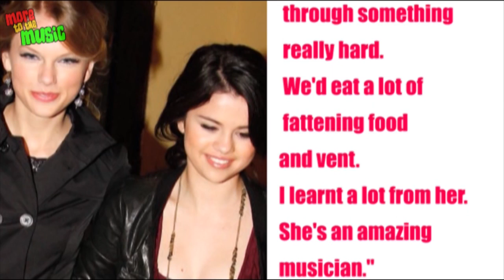Selena Gomez Reveals Secrets About Taylor Swift Friendship - Doesn't Support Justin Bieber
Selena Gomez has finally revealed why she and Taylor Swift dated the Jonas Brothers and how they became the best of friends. Justin Bieber, you needa watch out!